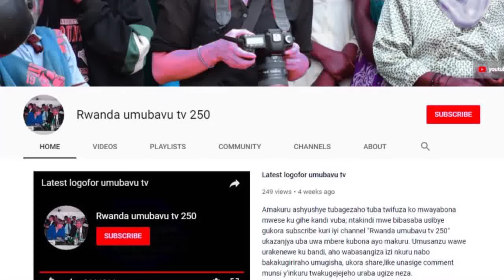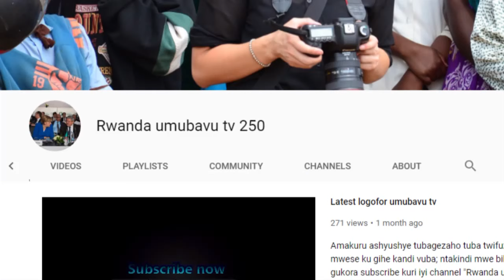Dore ibyabaye ku mwama wa Mubalaka Eduard ku munsi we w'amavuko birthday